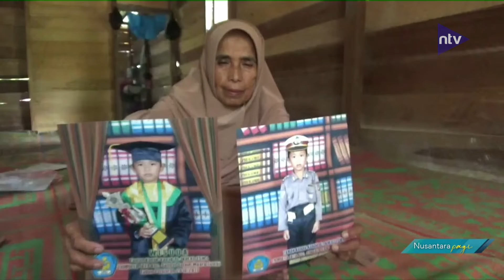Mandi Di Genangan Banjir, Bocah 12 Tahun Tewas Tenggelam